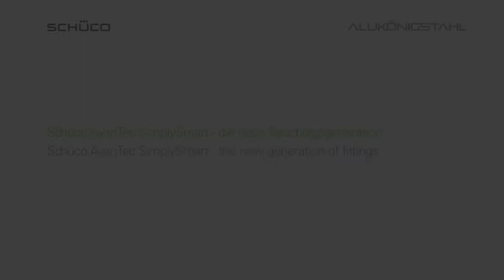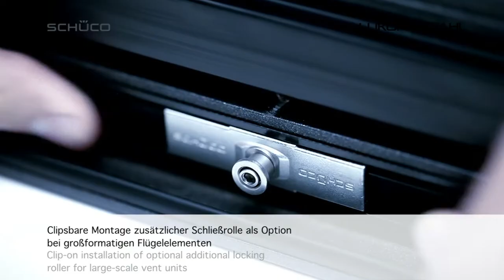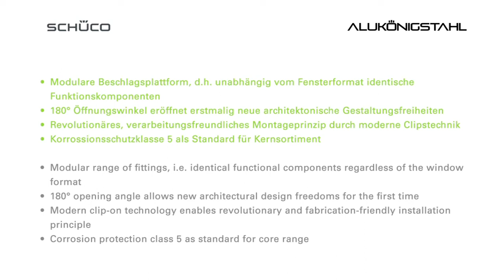Schüco AvanTec SimplySmart Beschlag